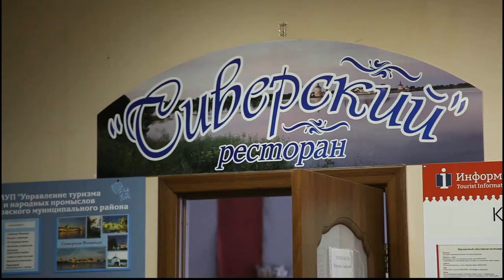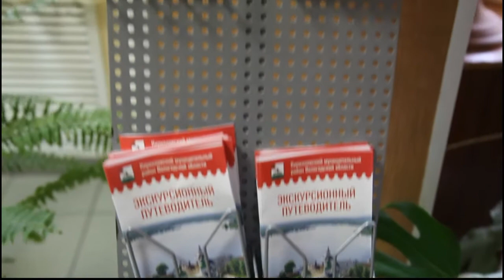Алла Репина. Номинация Персона 2019.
Национальная гостиничная премия 2019